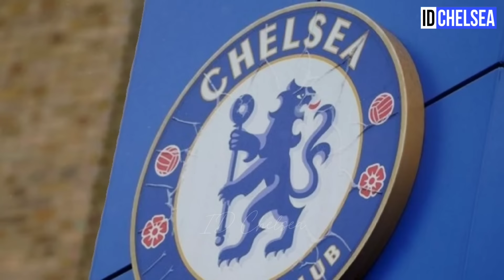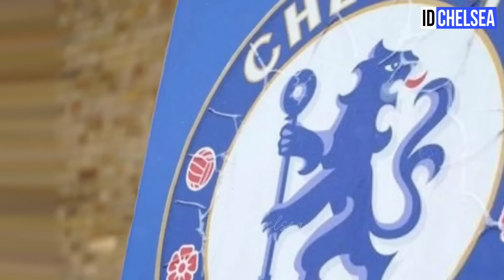CHELSEA UPDATE! MAGICAL BUILDS UP AGAINTS CLUB AMERICA🔥GALLAGHER TO ATLETICO🔑CHILWELL TO MAN UNITED😱